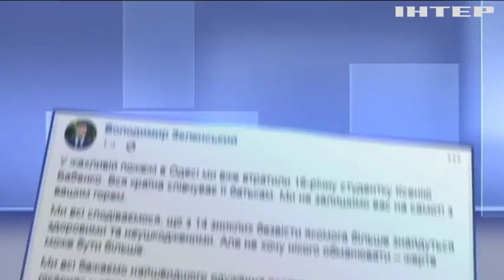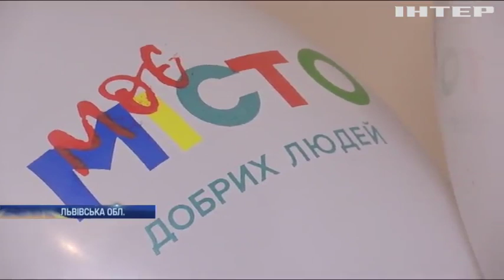Новости 9:00, выпуск за 6 декабря 2019 года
Головні події на цю годину:
На Донбасі не припиняються ворожі обстріли;
Різдвяний хенд-мейд: як прикрасити новорічну ялинку;
Teddy Bear Toss: вболівальники відкрили хокейний сезон рекордним "ведмедепадом"